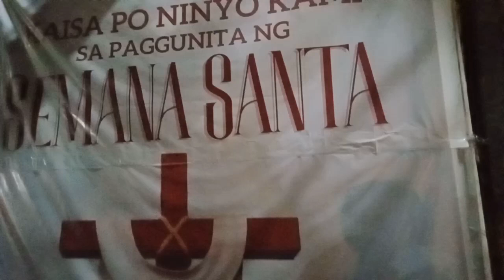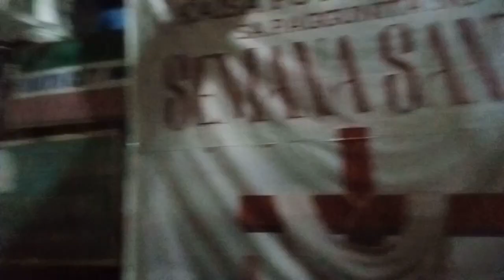LOLO UWENG | SEMANA SANTA 2023 | LANDAYAN SAN PEDRO LAGUNA | LIBO-LIBONG DEBOTO NAG-ALAY LAKAD